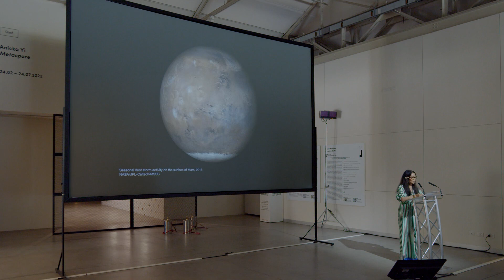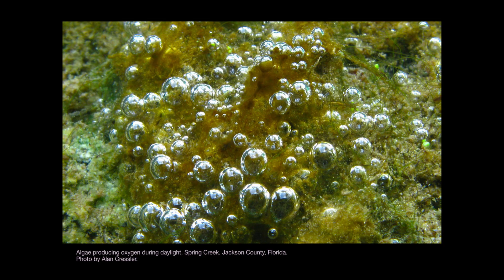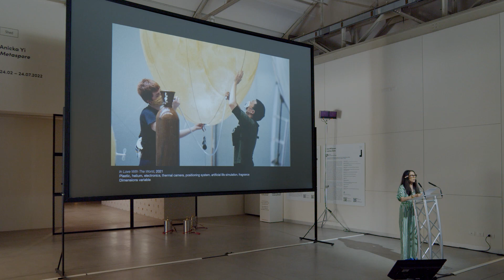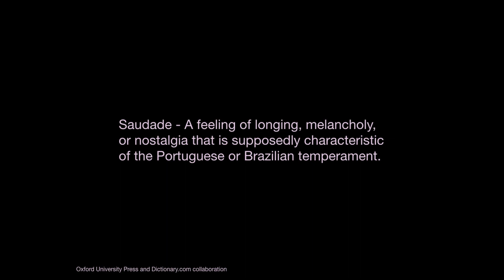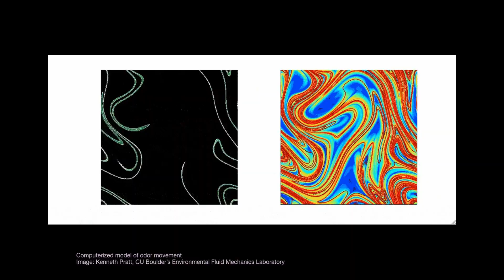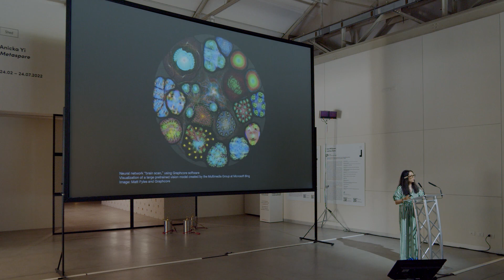001 | Sensory Ecologies | Anicka Yi | Spatial Saudade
SYMPOSIUM SENSORY ECOLOGIES
28 APRIL 2022

Anicka Yi, Mόnica Bello, Jane Calvert, Harmony Holiday, Hsuan L. Hsu, Studio Klarenbeek & Dros, Barbara Mazzolai

Sensory Ecologies is an appointment of the Public Program | Anicka Yi dedicated to the exhibition “Metaspore” that expands and develops the concepts and ideas generated by the exhibited works. The Symposium brings together an interdisciplinary panel of speakers: Mόnica Bello, Curator and Head of Arts at CERN at the European Organization for Nuclear Research in Geneva; Jane Calvert, Sociologist of science, Professor of Science and Technology Studies at the University of Edinburgh; Harmony Holiday, multidisciplinary artist, writer and poet; Hsuan L. Hsu, Professor of English at the University of California Davis and the author of The Smell of Risk: Environmental Disparities and Olfactory Aesthetics (2020); Studio Klarenbeek & Dros a design studio based on research of sustainable projects and new materials; Barbara Mazzolai, Director of the Bioinspired Soft Robotics Laboratory at the Istituto Italiano di Tecnologia in Genoa.

They will address a central and urgent question of our times: can the biological sensorium (both human and non-human) be reconciled with contemporary technology?

Through diverse perspectives, the symposium seeks to build a constellation of knowledge and navigational tools, drawing from the disciplines of art and design, media studies, science and technology studies, general and synthetic biology, and literature.

During the evening a special projection of Anicka Yi’s The Flavor Genome (2016) will be screened in a 2D version, conceived as a reference point for the discussion. The Flavor Genome is a techno-sensual journey into the unexplored threshold of adaptation, mutation and hybridization of living organisms. Under the conceptual premise of the “Flavor Genome” the video performs a mapping of perceptual worlds, taking reality as matrices of perceived unique essences which could enable the potential for biodiverse intelligence sharing.

The symposium is curated by Giovanna Amadasi, Remina Greenfield and Anicka Yi.